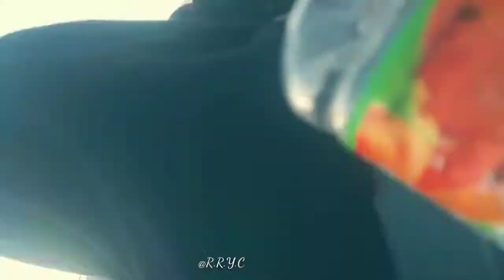रोल्पा महोत्सवमा दर्शकको जोस देखेर कलाकारहरु छक्क परे || दर्शकले तहल्का मच्याए || Rolpa mahosab 2078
तपाइँहरु हेर्दै हुनुहुन्छ Rolpa_rock_youtube_channel र आजको भिडियो पूरा हेरनु होला र हजुरहरुलाइ कस्तो लाग्छ जस्ताको तस्तै Comment बोक्समा आफ्नो प्रतिक्रिया दिनुहोला, साथै Like cmt Share पनि गरिदिनु होला एदि हाम्रो च्यानल subscribe गर्नु भयको छैन भने आजै गरिदिनु होला किनकी हाम्रो च्यानल बाट भिभिन्न किसिमका सामाजिक सास्कृतिक ऐतिहासिक अनि मनोरञ्जनात्मक भिडियो आउने गर्दछ् धन्यवाद ।रोल्पा_महोत्सव

 नोट- एदि तपाइहरु सङ्ग पनि कुनै प्रतिभा छन भने हामिलाइ सम्झिन  सक्नु हुन्छ ।